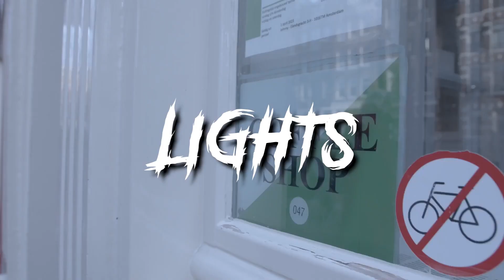[FREE] Russ Millions X Chinx (OS) X UK Drill Type Beat 2023 - "LIGHTS"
⚠️free for non profit (youtube/soundcloud with no monetization)
main channel: kaymay

If you use this beat YOU MUST CREDIT US IN THE TITLE (prod. @kaymay x @saintcairx  x @casap4u )

📸Instagram: @1kay_may (sub help me hit 1k)

146 BPM
F# Minor